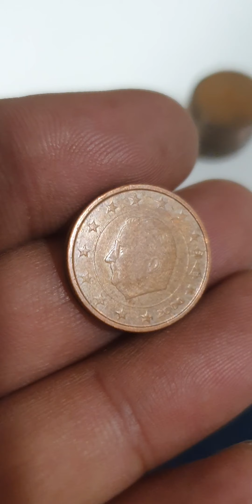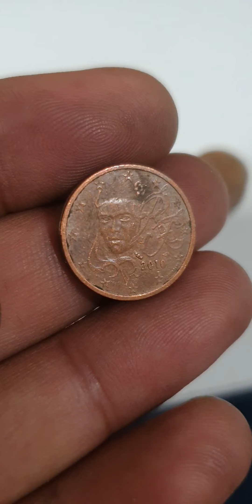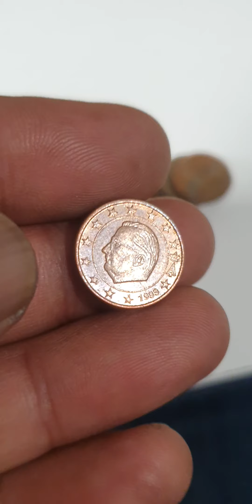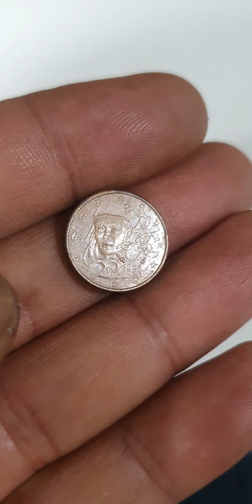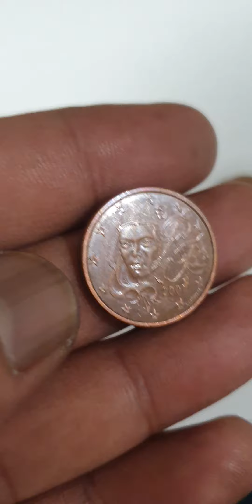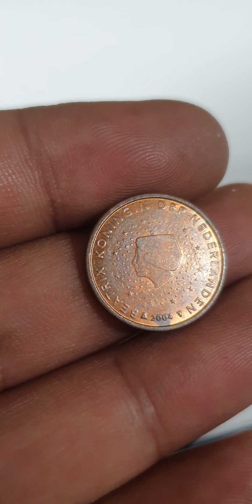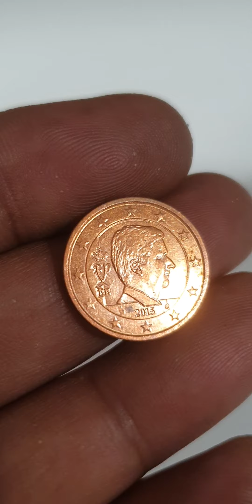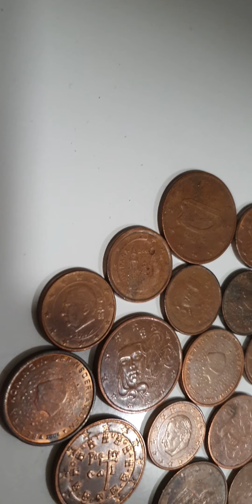1€,2€,5€ Euro Cents Coins Mix Collections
1€,2€,5€ Euro Cents Coins Mix Collections youtube coins rarecoins rare coinmarketcap coinmaster rarebundle coinrollhunting coin_exhibition coincollecting rarecoin coin coinbase coincollection rara #@rjshanimobile.discoverthee5093

europe, spain, ireland, france, belgium, italy,portugal, netherland, slovakia

1 euro cents, 2 euro cents, 5 euro cents

belgium coinseuro cents coinseuro coins worth moneyfrance coinsireland coinsitaly coinsnetherland coinsportugal coinsrare euro coinsrare euro coins worth moneyslovakian coinsspain coinsrare coinsrare coins worth moneyerror coins worth moneyvaluable coinscoins to look formint error coinsmost valuable coinsold coinserror coins to look for